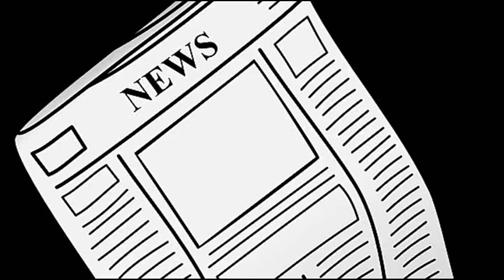THE FEATURE PAGE with JULIA CHILD, much-loved superchef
DENNIS DAILY goes into his archives for a clip from one of his favorite interviews ...